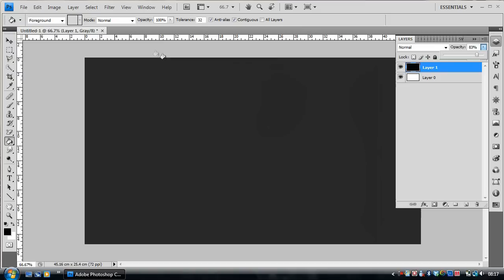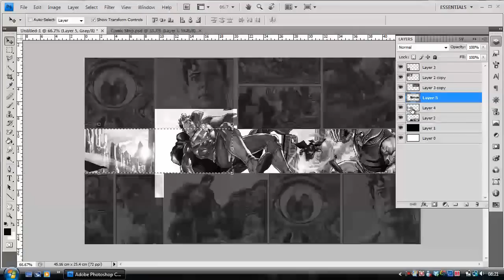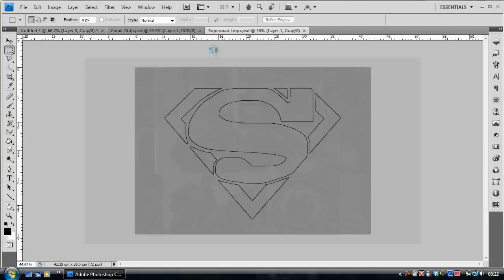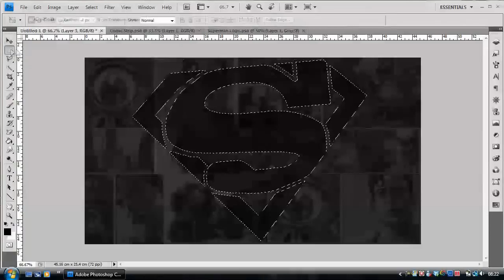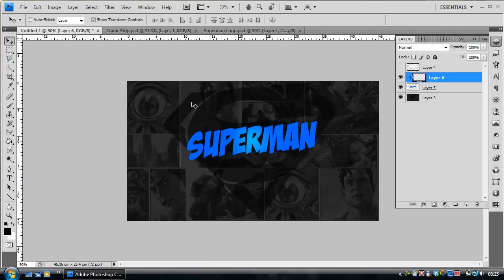Speed Art - Superman! By Robot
Yeah here's a funny cartoon style Superman speed art.

Inspired by MDC.

If you enjoyed please rate the video and a comment would also be appreciated.
Alex

IGNORE:
superman speed art comic speed art cartoon speed art speed design robot i2obot gfx fx graphicfx graphic effects photoshop cs4 portable photoshop cs5 design pen tool tutorial orange text on a grey layer superma lazlo bane